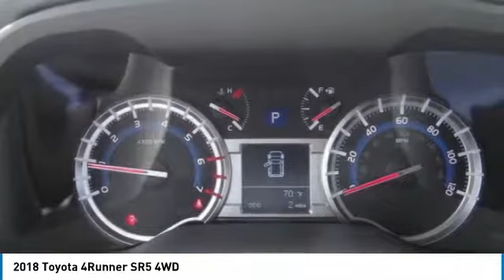2018 Toyota 4Runner HEMET BEAUMONT MENIFEE PERRIS LAKE ELSINORE MURRIETA T181737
2018 Toyota 4Runner SR5 4WD

GOSCH TOYOTA SCION PROUDLY SERVING HEMET, BEAUMONT, MENIFEE, PERRIS, LAKE ELSINORE, MURRIETA, AND SURROUNDING SOUTHERN CALIFORNIA LOCATIONS. THIS GRAY 2018 Toyota 4RUNNER IS EQUIPPED WITH A Engine: 4.0L V6 DOHC SMPI, AUTOMATIC TRANSMISSION, AND RECEIVES AN ESTIMATED 17 City/20 Hwy MPG. GOSCH TOYOTA SCION 450 CARRIAGE CIRCLE HEMET CA 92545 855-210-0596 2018 Toyota 4RUNNER SR5 4WD Stock #: 8-T181737 | VIN: JTEBU5JR5J5575377 | 2018 Toyota 4Runner SR5 4WD SECURITY SYSTEM POWER WINDOWS AIR CONDITIONING Gosch Toyota Scion